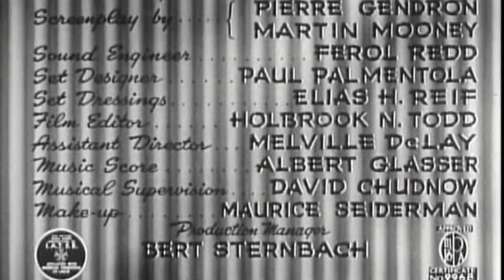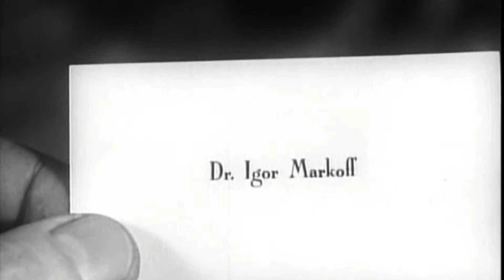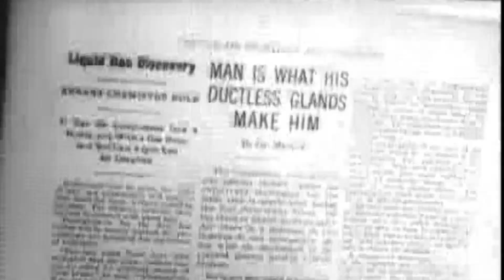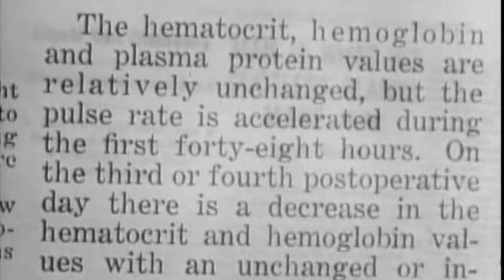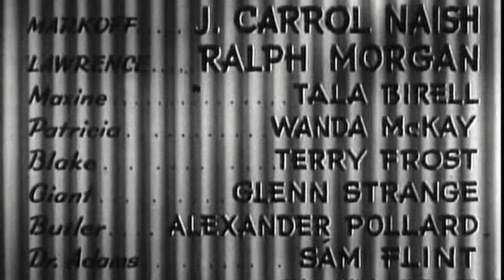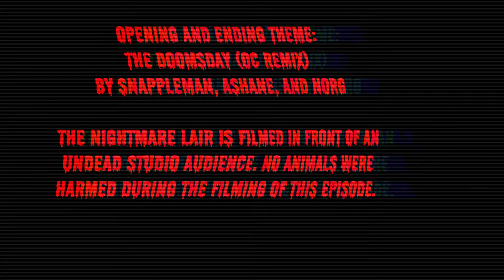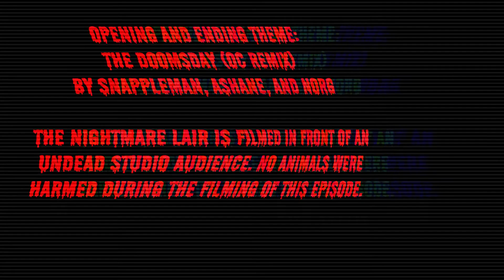The Nightmare Lair Episode 7: The Monster Maker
Greetings, mortals! This week, I host the 1944 horror film, The Monster Maker!